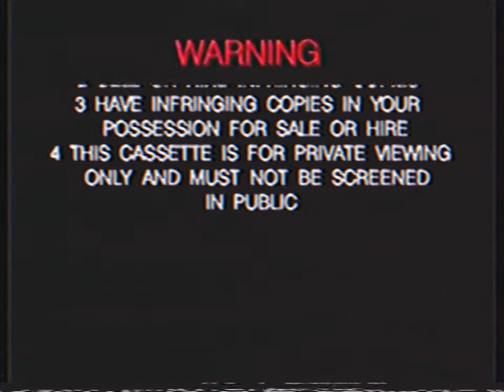Opening To Historia De Catalunya: New Catalonia 1993 VHS Australia